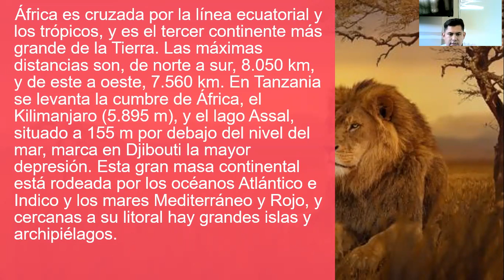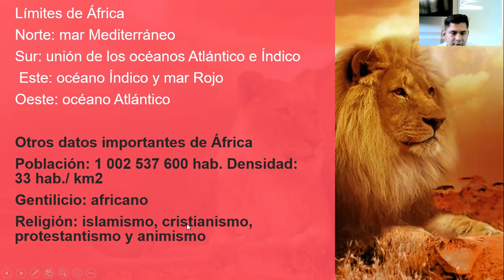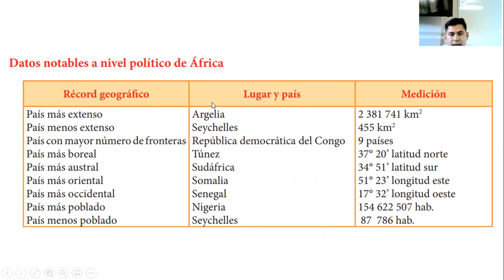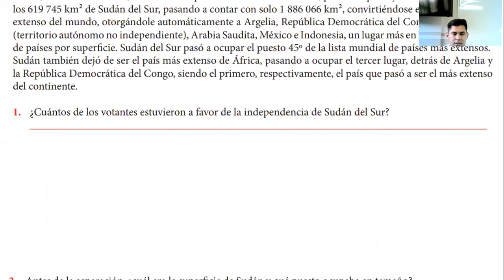EL CONTINENTE AFRICANO